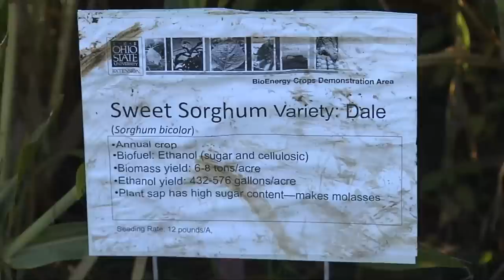Biofuel Crops in Ohio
Biofuels production is an important part of agriculture across the Corn Belt.  OSU Extension agronomist Harold Watters talks about the different crops that have potential for biofuel production in Ohio.